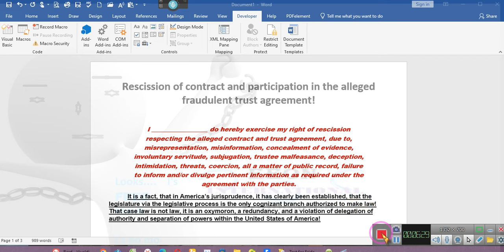~THIS DOCUMENT SHOULD DO IT! ~ ~~EE 2024 01 12